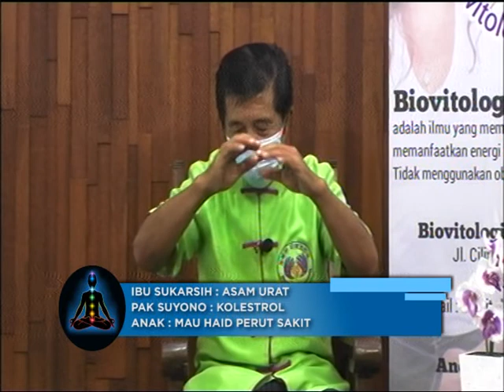SEG 5 BIOVITOLOGI MENGENAL PENYAKIT TIROID DAN PENCEGAHANNYA 10 MARET 2021